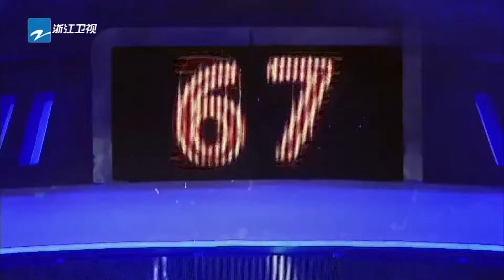[ 精彩花絮 ] 笔笔演唱《密友》意外落败 刘维周笔畅时隔12年再度牵手合唱《不得不爱》《异口同声》/浙江卫视官方HD/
《异口同声》是浙江卫视推出的大型原创音乐猜评推理节目，邀请模唱歌手用他们以假乱真的声线向专业猜评团发起挑战。